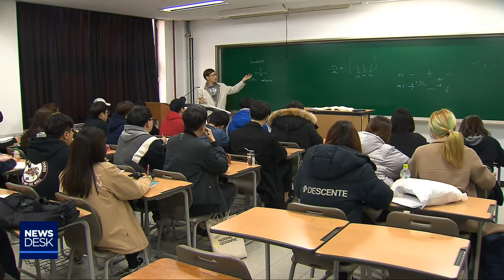[뉴스리포트]도내 대학들, 졸업 유예금 여전190214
올해부터 졸업을 연기한 대학생들에게
졸업 유예금 부과가 금지됐습니다.

 그러나 도내 일부 대학들은 이를 무시한 채
여전히 유예금 납부를 강요하고 있는 것으로